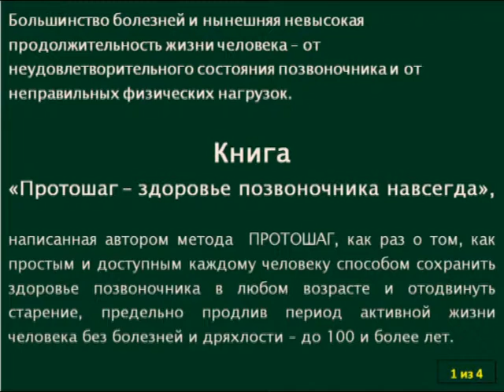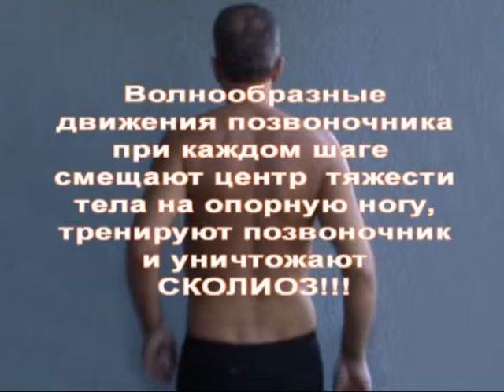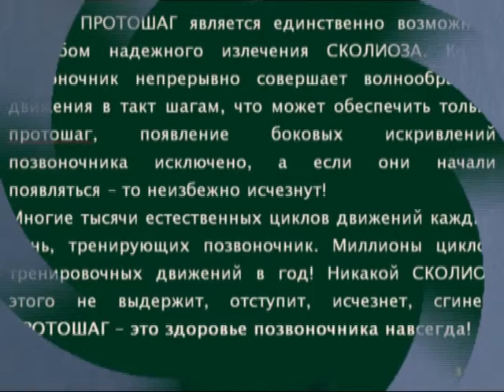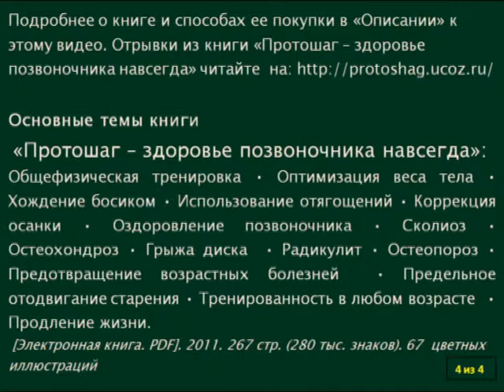Протошаг -- против сколиоза AА.avi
Более подробная реклама, ссылки на другие видео и отрывки из книги «Протошаг -- здоровье позвоночника навсегда» на

Только ПРОТОШАГ является единственно возможным способом надежного излечения СКОЛИОЗА, поскольку ПРОТОШАГ возвращает естественную для позвоночника, но утерянную им в эволюции функцию регулятора равновесия тела при ходьбе в качестве своеобразного живого маятника. Когда позвоночник непрерывно совершает волнообразные движения в такт шагам, что может обеспечить только протошаг, появление боковых искривлений позвоночника исключено, а если они начали появляться -- то неизбежно исчезнут! В книге описаны способы освоения протошага и способы тренировки для полной и окончательной победы над сколиозом!

Относительно заболеваний и болезненных состояний позвоночника, которые сейчас угрожают каждому человеку, можно с уверенностью утверждать, что протошаг -- это гарантия здоровья позвоночника на всю жизнь, хоть до ста и более лет.

Купив эту книгу у автора, Вы тем самым окажете поддержку развитию и распространению метода!

Книга прошла врачебную экспертизу с положительным результатом. По прогнозу отдела маркетинга одного из крупнейших издательств РФ эта книга может стать лидером продаж по темам «сколиоз» и «здоровье позвоночника».

1. Перевести 80 рублей из любого российского банка на банковский счет автора:

Северо-Западныйбанк ОАО «Сбербанк России»
Номер отделения банка: 9055/1108
Номер счета: 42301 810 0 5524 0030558
ФИО: Соколов Алексей Николаевич

2.Сосканировать или сфотографировать с достаточно хорошим качеством платежный документ, который Вы получите в банке при переводе денег.

Как только деньги поступят на счет, я сразу перешлю ответом книгу на E-Mail, с которого Вы пришлете мне скан банковского платежного документа.